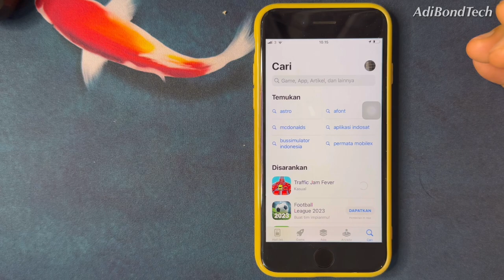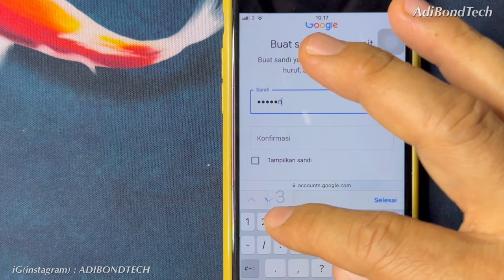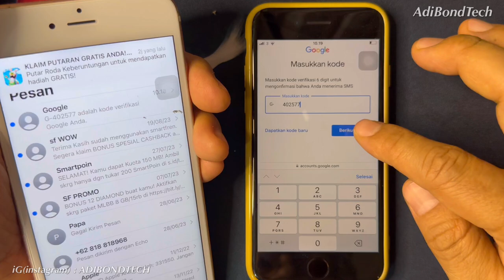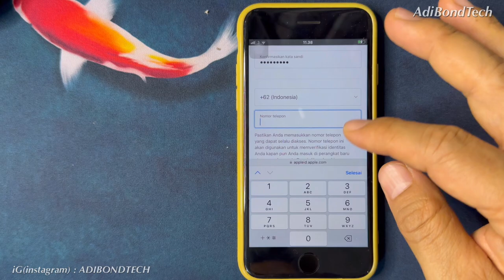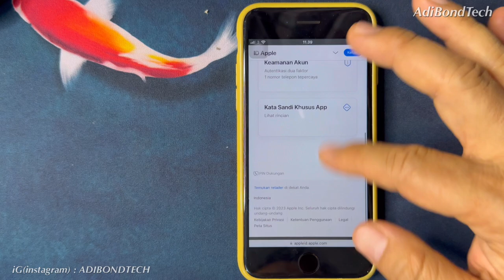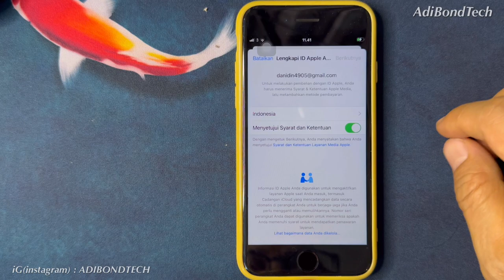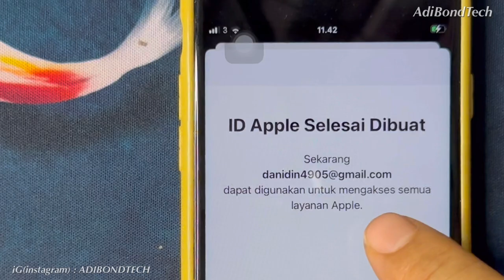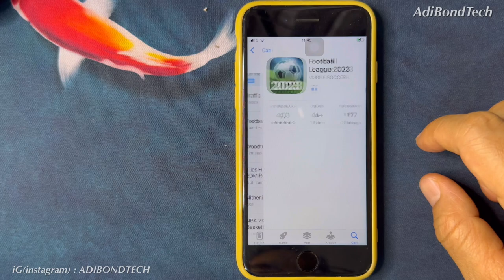iCloud Nyangkut Masih Bisa Download Aplikasi ?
punya iPhone yang iCloud nya nyangkut karena lupa password , ga bisa keluar iCloud karena lupa, apakah masih bisa dwonload aplikasi  ?  begini caranya agar masih bisa download aplikasi -